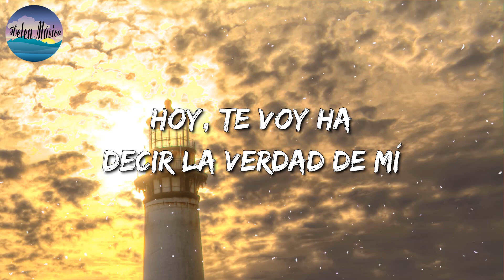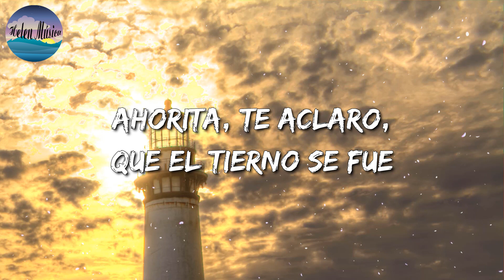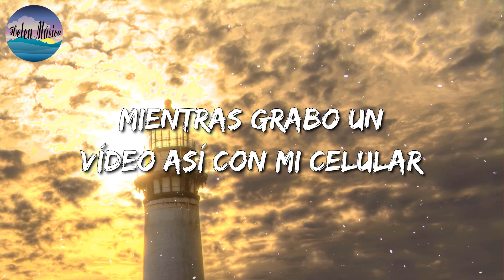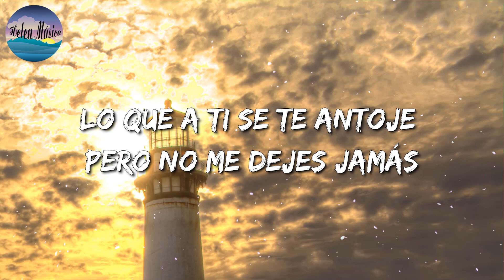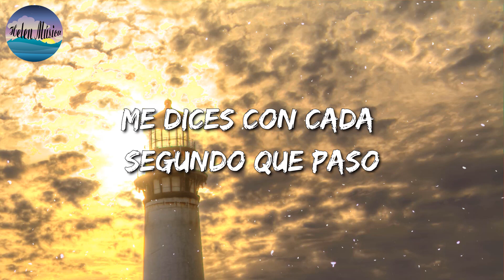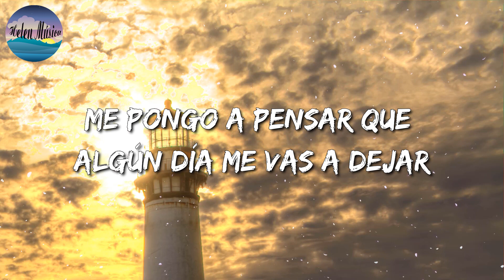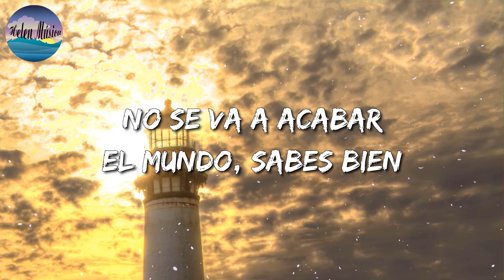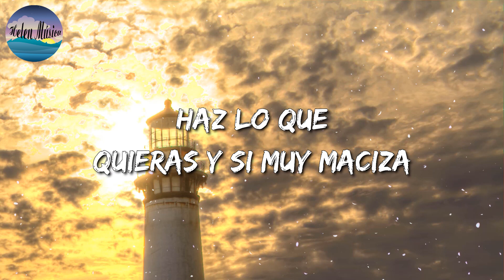🎵 Calibre 50 - El Tierno Se Fue || DUEÑO DE TI, nomás tú, Me La Avente (Mix)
🎤Calibre 50 - El Tierno Se Fue Letra:

Hoy, te voy ha decir la verdad de mí
Que no soy quien crees
Que en la intimidad soy un animal
Que no sabe entender
Ya no me va a importar
Si mancho la cama con mi intensidad
Si no tienes ganas te voy a meter
La idea de lo que te quiero hacer
Porque mi cuerpo se quema de tanta pasión
Que corre en mi mente la imaginación
Ahorita, te aclaro, que el tierno se fue
Pienso en desnudarte y te la voy a pasar
Por tu pecho, tu espalda y de pronto hacer
Que grites mi nombre una y otra vez
Llevarme tus labios de mis pies a mi cara
Detenerte en el medio
Y me des una ma-nera distinta de querer
Ponerte la mano donde sabes bien
Seré una bestia que sin respetar
Tomaré tu cintura y te daré por
Detrás de tu cuello, morderte hasta hacerte llorar
Que rasguñes mi espalda y me digas que ya
Que te duele hasta el alma y no puedas más
Mientras grabo un vídeo así con mi celular
Y esto es para ti, chiquitita
Te va doler, pero te va gustar
Calibre 50
Y me des una manera distinta de querer
Que te duele hasta el alma y no puedes más
Con mi celular